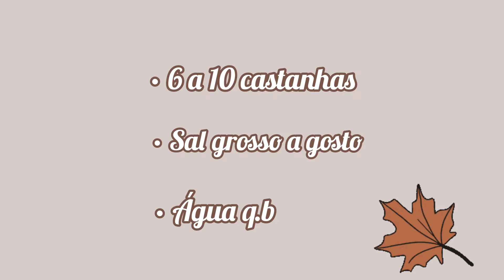Castanhas em 3 MINUTOS no Microondas 🌰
Quando temos vontade de comer castanhas e não temos muito tempo,  esta é a forma mais rápida .

Super fácil e rápido!

Espero que gostem,  não se esqueçam de partilhar com os amigos e subscrever o canal